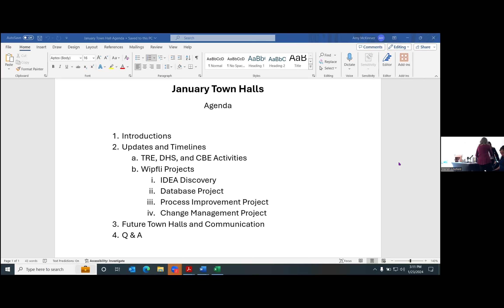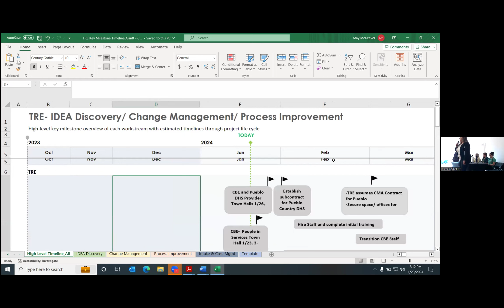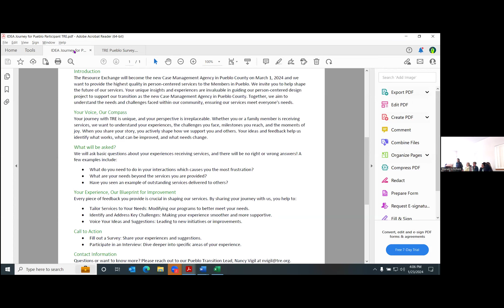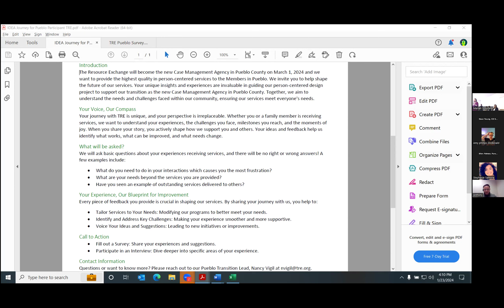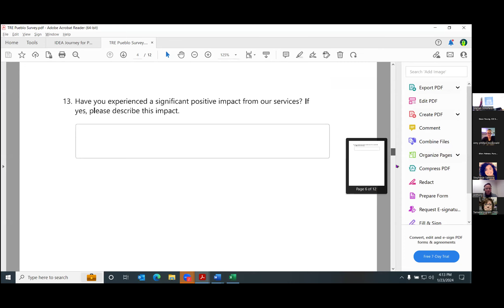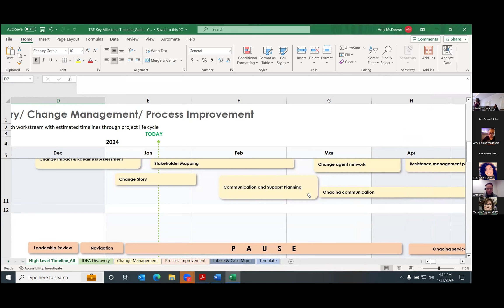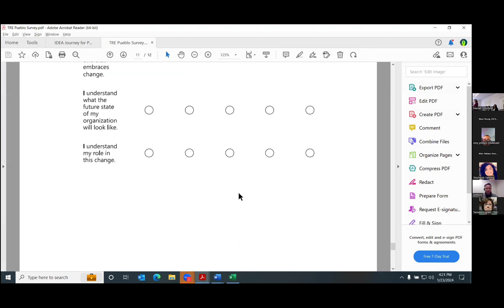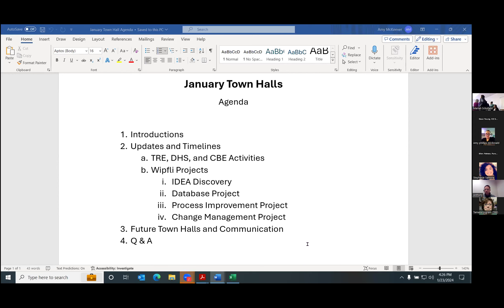MEMBER TOWN HALL – Colorado Blue Sky and TRE 1/23/24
Town Hall event in Pueblo, Colorado for members to ask questions about the  upcoming Case Management Agency transition. The Resource Exchange will assume case management for Pueblo County beginning March 1, 2024.